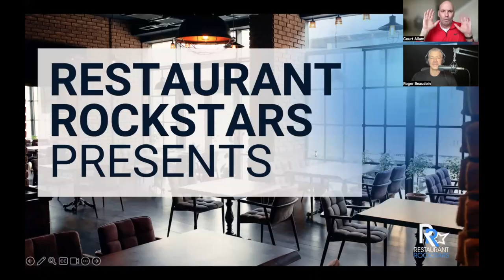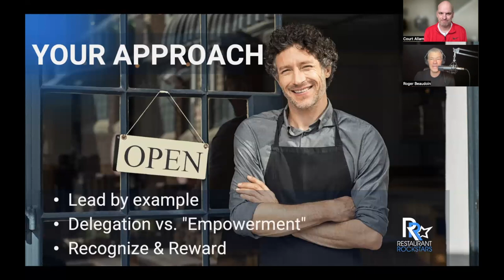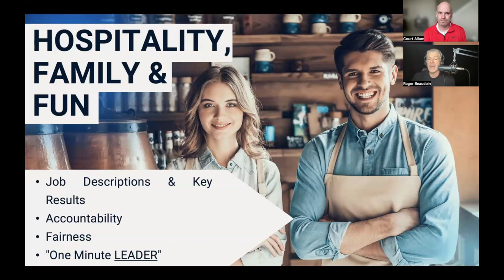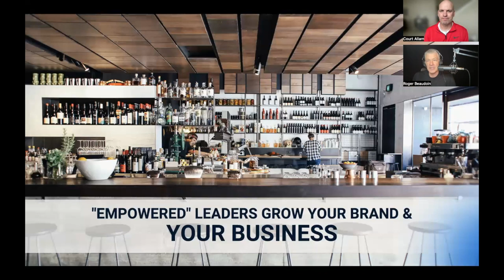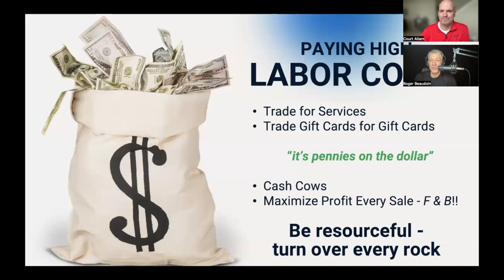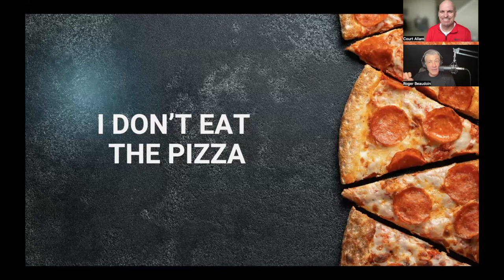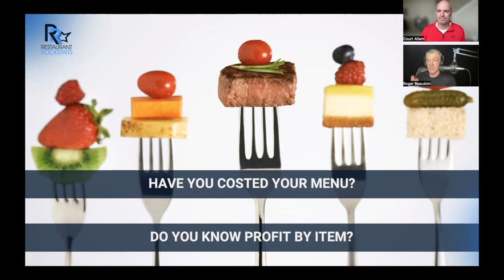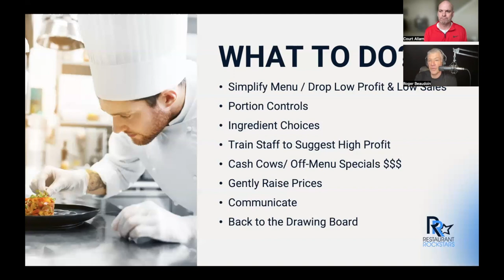Mastering Restaurant Operations: Insider Tips with Roger Beaudoin 🌟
🎙️ Unlock the Secrets to Restaurant Success!

In this exclusive interview with Roger Beaudoin, veteran restaurateur and industry expert, dive deep into proven strategies for restaurant operations, team management, and skyrocketing profits. 🚀